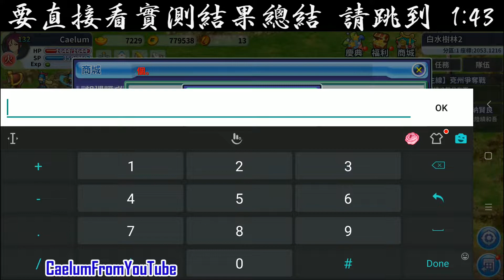吞食天地M | 賀歲珍珠包機率實測 150包 (900元寶)